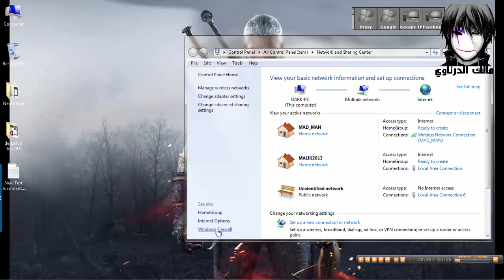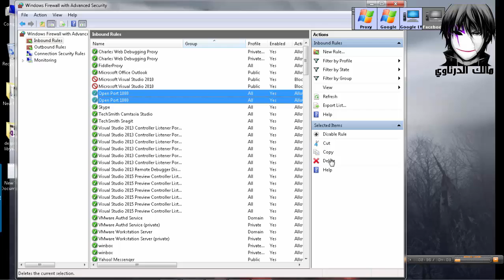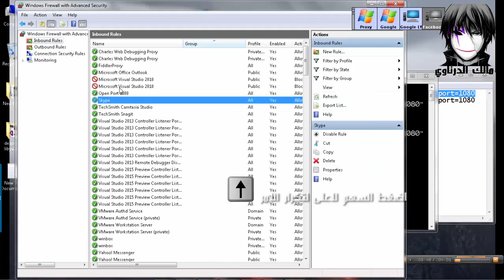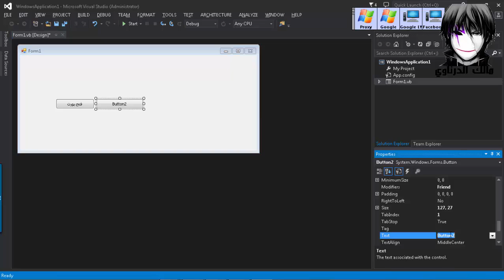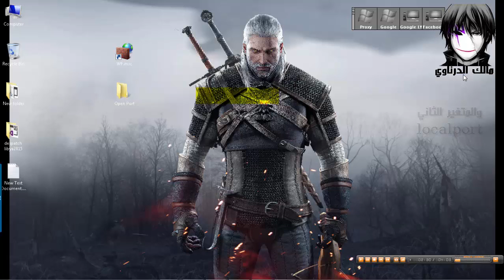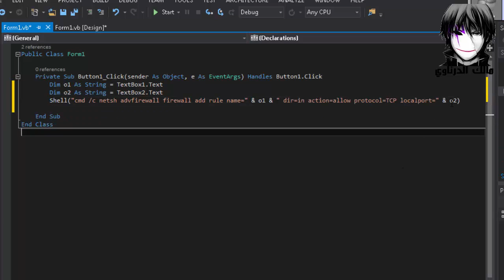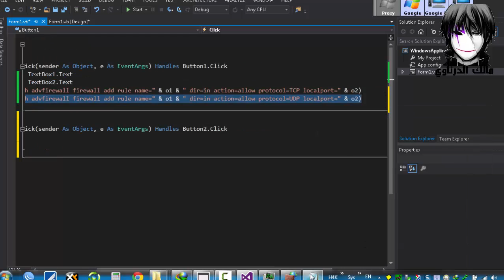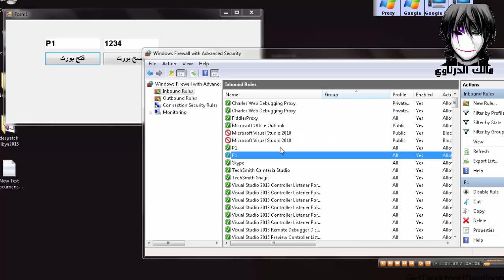vb.net 1 برمجة برنامج بسيط فتح بورت في الفايروال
الكود بالكامل

    Private Sub Button1_Click(sender As Object, e As EventArgs) Handles Button1.Click
        Dim o1 As String = TextBox1.Text
        Dim o2 As String = TextBox2.Text
        Shell("cmd /c netsh advfirewall firewall add rule name=" & o1 & " dir=in action=allow protocol=TCP localport=" & o2)
        Shell("cmd /c netsh advfirewall firewall add rule name=" & o1 & " dir=in action=allow protocol=UDP localport=" & o2)
    End Sub

    Private Sub Button2_Click(sender As Object, e As EventArgs) Handles Button2.Click
        Shell("cmd /c netsh advfirewall firewall delete rule name=" & o1 & " protocol=udp localport=" & o2)
        Shell("cmd /c netsh advfirewall firewall delete rule name=" & o1 & " protocol=tcp localport=" & o2)
    End Sub
End Class

الكود اللي بالدوس
netsh advfirewall firewall add rule name="Open Port 1080" dir=in action=allow protocol=TCP localport=1080
netsh advfirewall firewall add rule name="Open Port 1080" dir=in action=allow protocol=UDP localport=1080

Delete
netsh advfirewall firewall delete rule name=all protocol=udp localport=1080